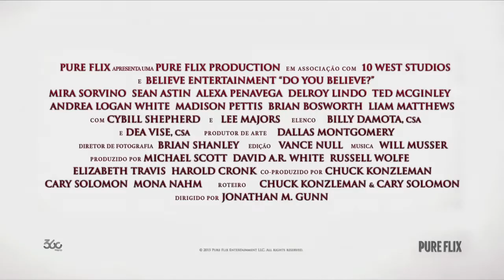Você Acredita? (trailer HD)